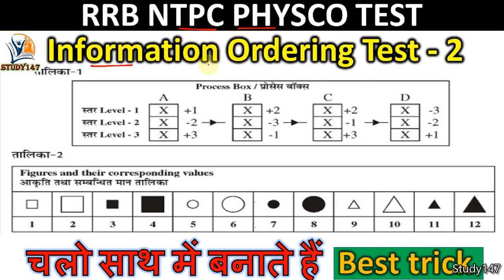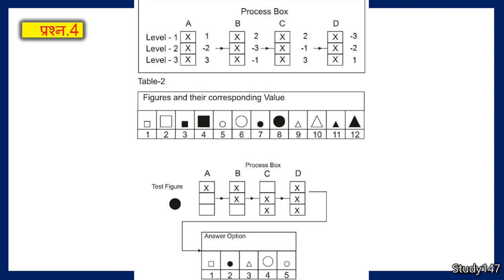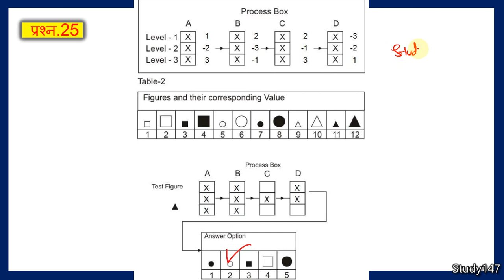Information Ordering -2 for Station Master| Information Ordering Test |RRB NTPC Psycho ।study147